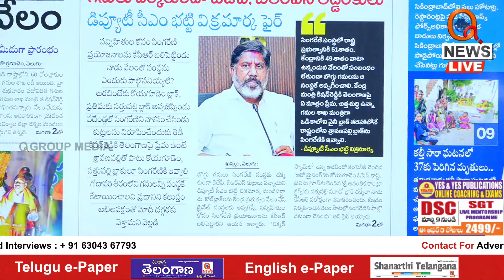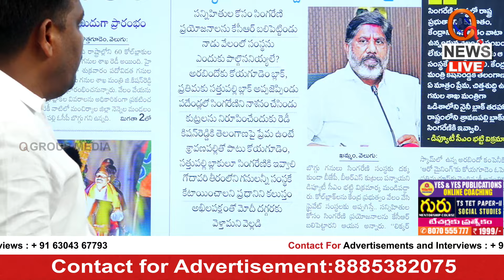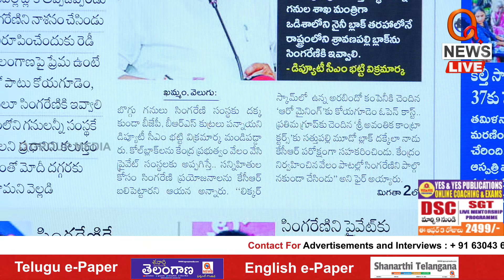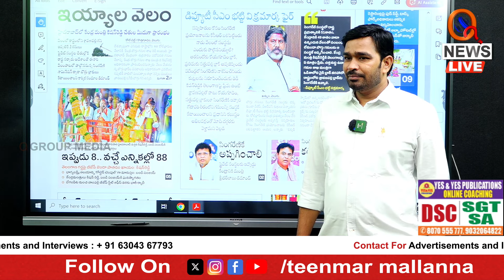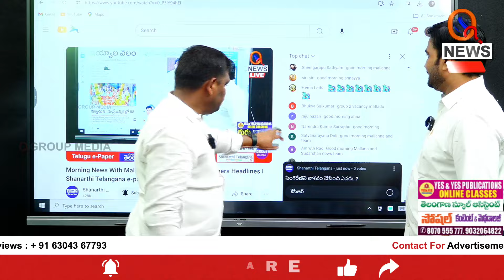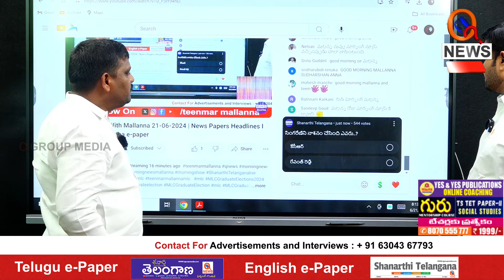సింగరేణిని నాశనం చేసిందెవరు..? | Teenmarmallanna | QnewsHD